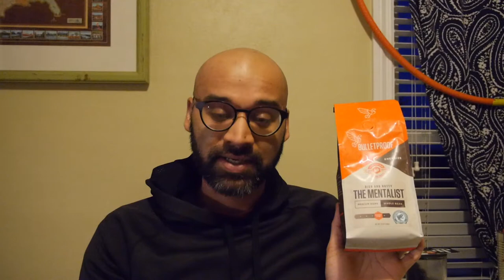How You Coffeelin'? #3: Bulletproof The Mentalist Coffee Review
In the 3rd episode of How You Coffeelin'?, Sumukh enters the world of Bulletproof to review their medium dark roast coffee, The Mentalist.

Follow Sumukh on Instagram & Twitter: @sumukhcomedy.